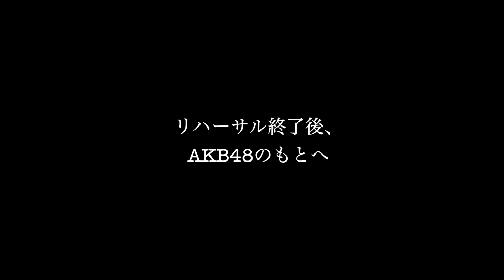【AKBオーディション】久々に歌を歌いました。AKBのステージにセンターで立たせてもらいました。舞台裏を見せてしまうよ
２児の母あみーゴTVの鈴木亜美です！
今日は、久々に公で歌を歌ったりしました。なんとAKBさんのステージでしたもセンターでした。裏側を色々見せちゃいます。